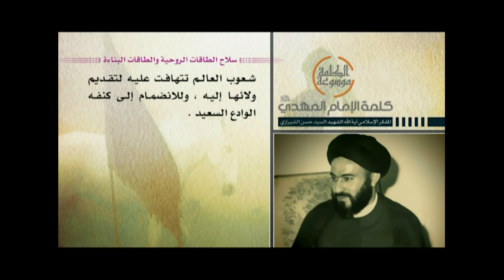كلمة الإمام المهدي عجل الله فرجه - سلاح الطاقات الروحية والطاقات البناءة-آية الله السيد حسن الشيرازي